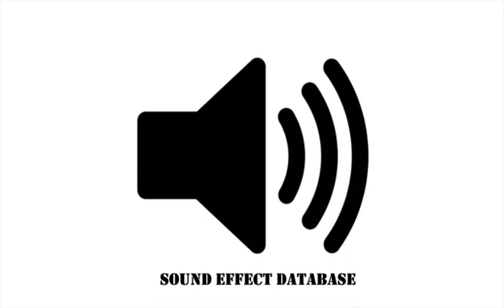Wind Through Big Trees With Creaking Sound Effect